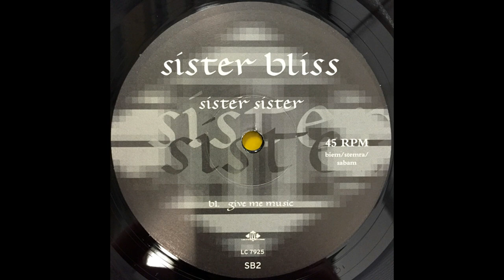Sister Bliss - Give Me Music [2000]